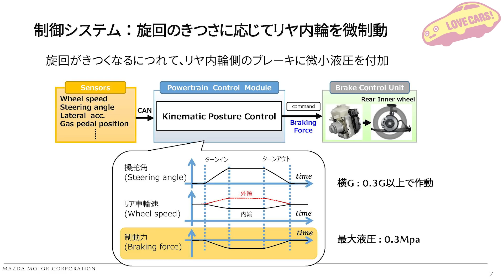マツダ ロードスター 990S を公道初試乗！ ND史上最軽量モデルとKPCの組み合わせに ラブカーズTV 河口まなぶ が笑顔全開で走る！語る！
マツダ・ロードスター990S

全長×全幅×全高：3915×1735×1235mm
ホイールベース：2310mm
エンジン：1.5L直列4気筒DOHC
最高出力：132ps／7000rpm
最大トルク：152Nm／4500rpm
トランスミッション：6速MT
駆動方式：FR
車両重量：990kg
燃費：16.8km/L（WLTCモード）
車両本体価格：289万3000円（税込み）